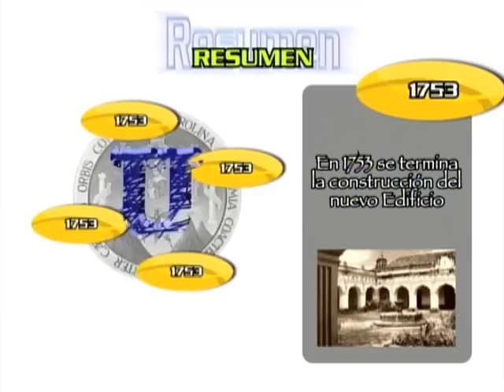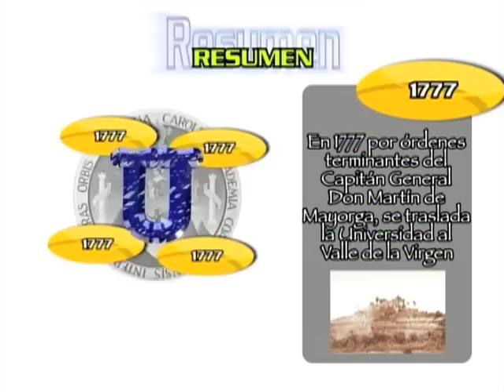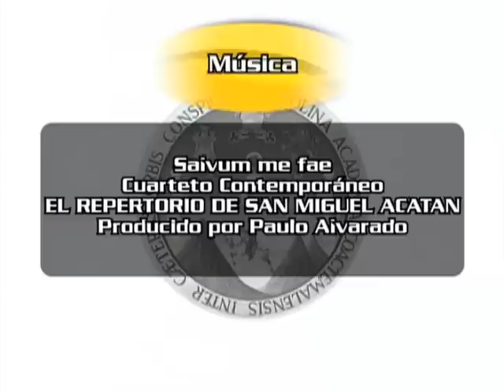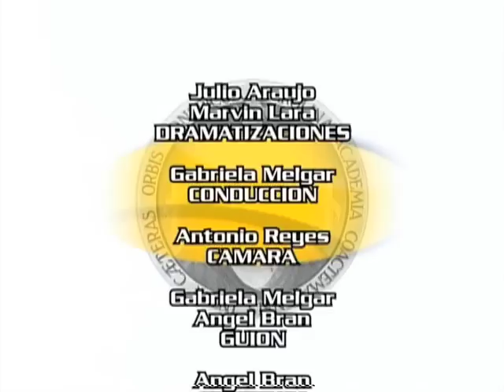Parte 3 - Historia de la Universidad de San Carlos de Guatemala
Este es un documental que nos cuenta sobre la fundación de la Universidad de San Carlos de Guatemala. Lo produje cuando estaba trabajando en TVUSAC.